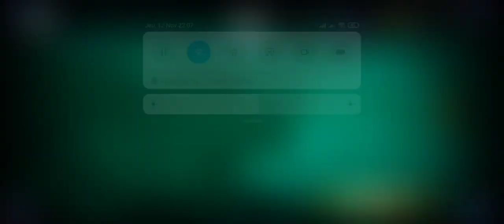Call of duty Mobile Android Gameplay 2020 1080P60HD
☢ COD Mobile☢
🆕 New season, weapons, and modes available NOW in CODMobile!

●Hardware Specifications I use:
●Two Android devices 👇👇👇
●Phone: Redmi 9SPro
● Ram: 6 GB
●Internal storage: 126 GB expandable up to 256 GB